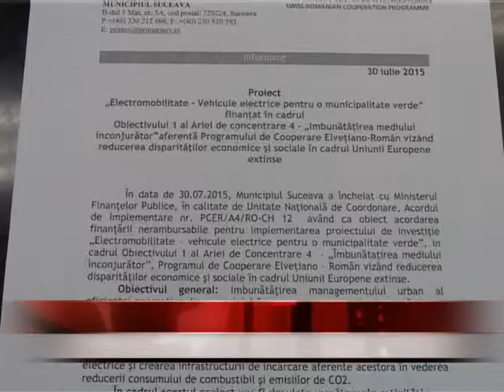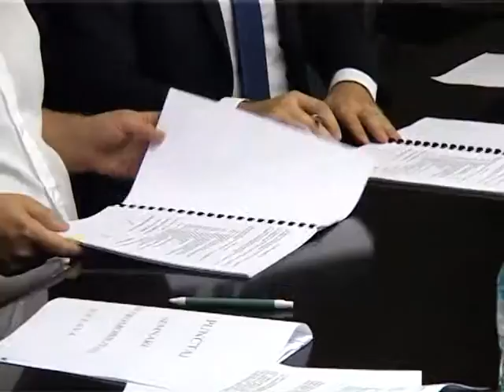Autovehicule şi biciclete electrice la Primãria Suceava